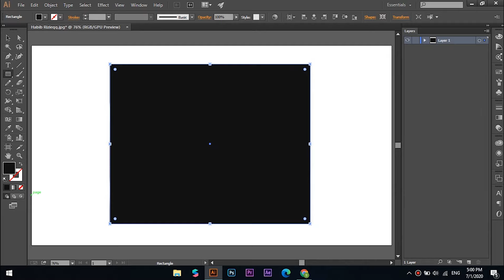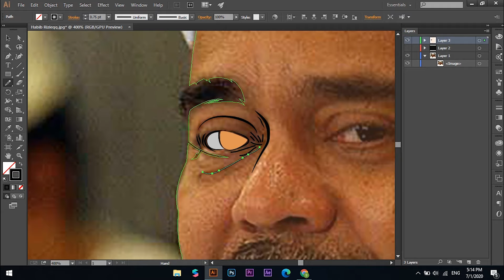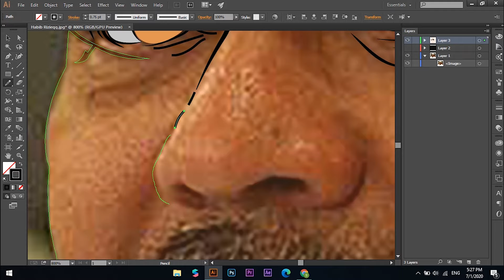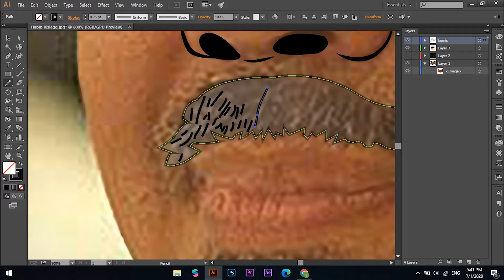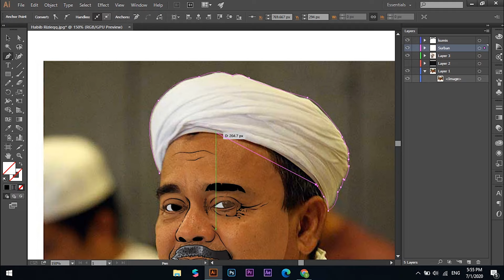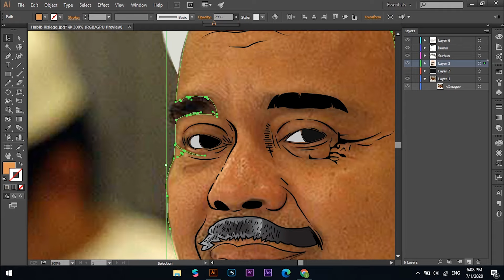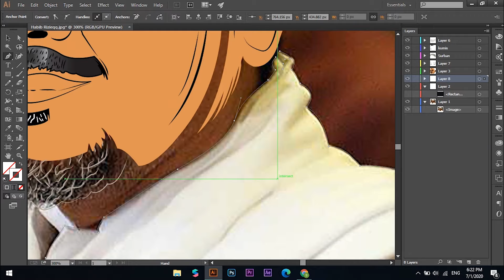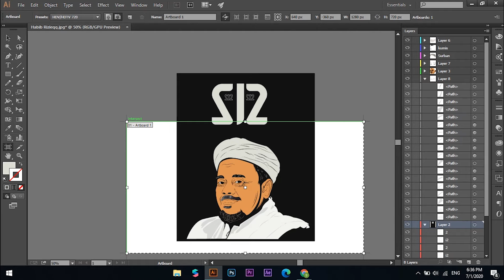Illustration of Habib Rizieq Shihab face || Full No Speed ​​|| Adobe Illustrator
Membuat Ilustrasi / Vector / menggambar / sketsa wajah Habib Rizieq Shihab menggunakan Adobe Ilustrator. tanpa dipercepat.
Setiap orang memiliki kreatifitas yang berbeda-beda. ini hanya sebagai contoh ataupun bisa dijadikan pelajaran buat menggambar. siasanya dikembangkan dengan ciri khas pada diri anda masing-masing.